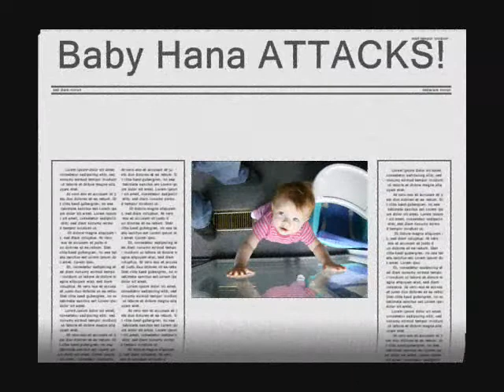Hana-Boo Halloween 2008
In all its glory, here is the long awaited Halloween movie.